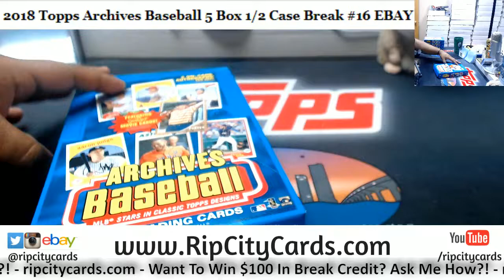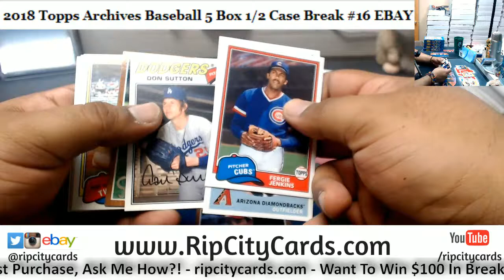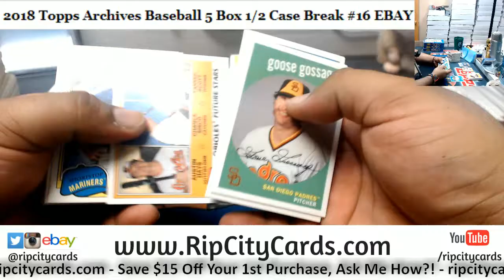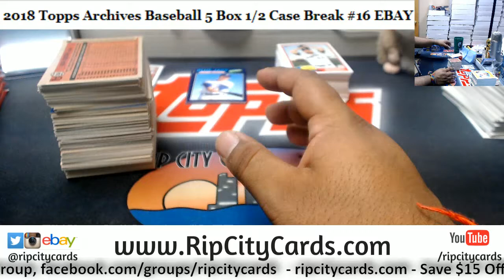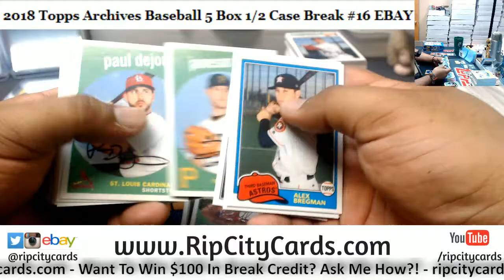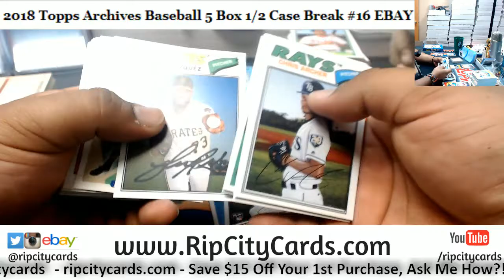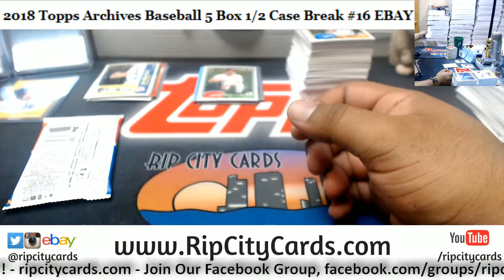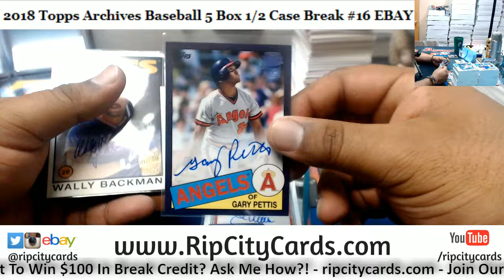2018 Archives Baseball 5 Box #16 EBAY